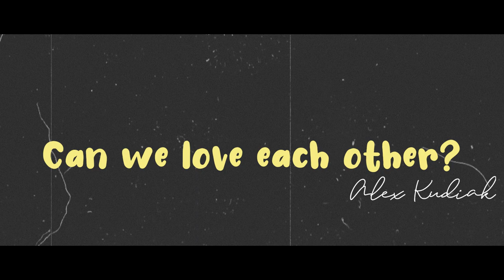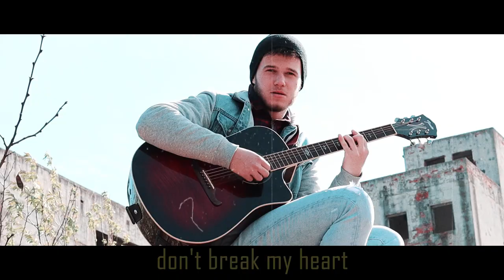ALEX KUDIAK - CAN WE LOVE EACH OTHER?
Text/Spev : Alex Kudiak
Nahrávanie a hudobná produkcia: Radovan Tóth
Strih/Efekty: Tomáš Števko, Lucia Debrecéniová
Video: Peter Kraus